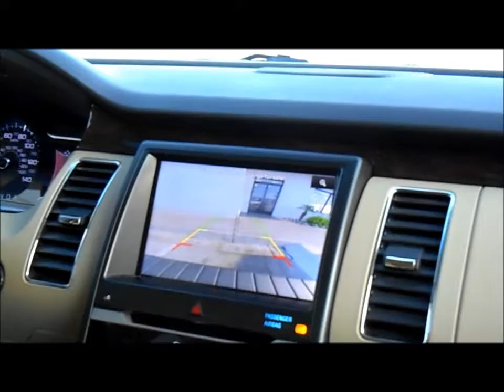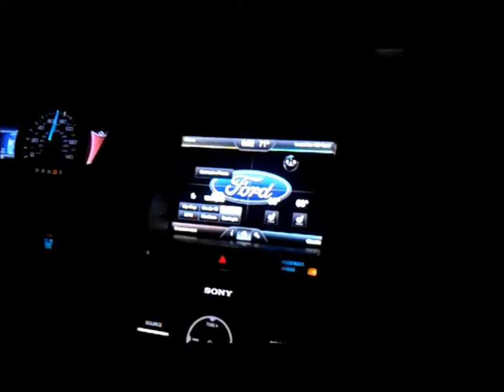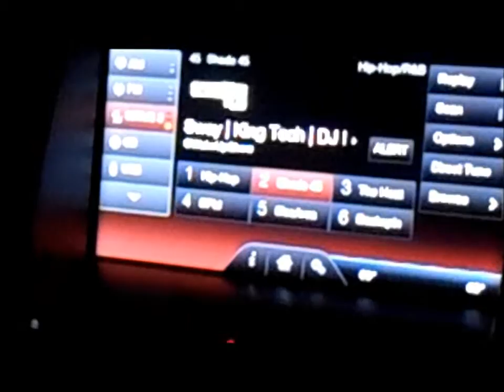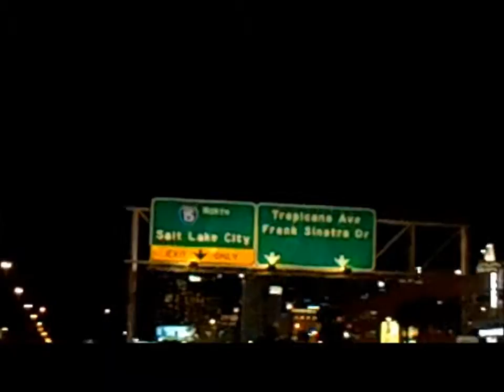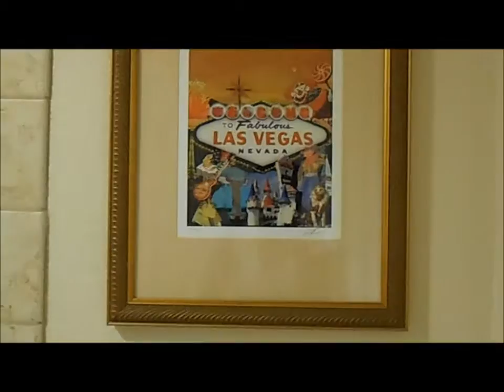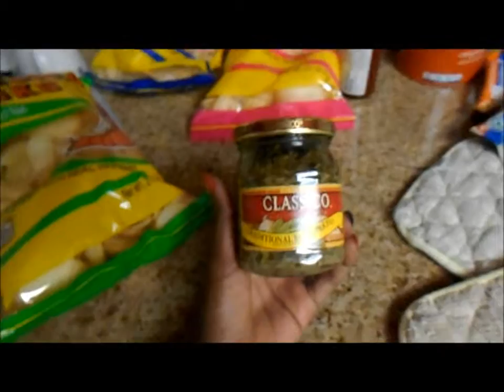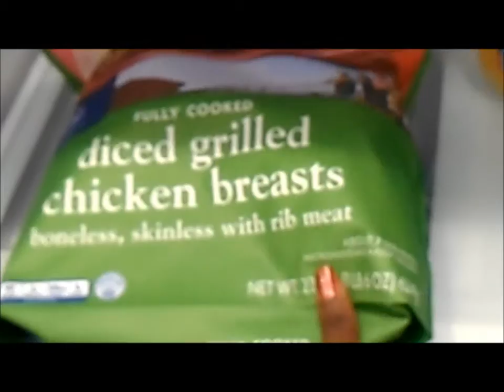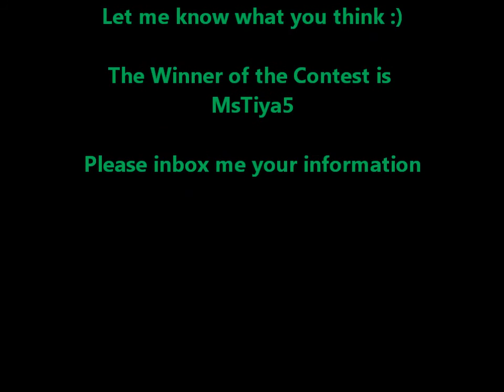Vegas Vlog #1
Camera Recording: Nikon Coolpix S3500